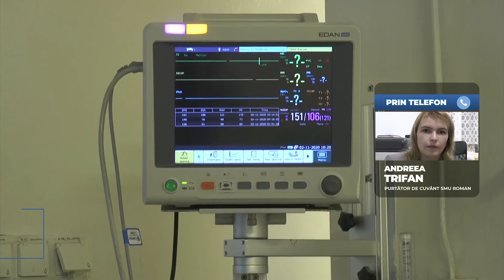PUŢINE LOCURI LA TERAPIE INTENSIVĂ!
Ca în întrega țară, pe măsură ce infectarea cu virusul SARS COV 2 se extinde, medicii trebuie să facă față unei situații din ce în ce mai grave, lipsa paturilor. Cel mai greu afectate sunt secțiile ATI, unde cu greutate se mai găsește un pat liber. Situația nu este diferită nici la Spitalul Municipal de Urgență Roman unde în cursul zilei de joi,12 noiembrie mai  era neocupat în Secția ATI doar un singur  pat.